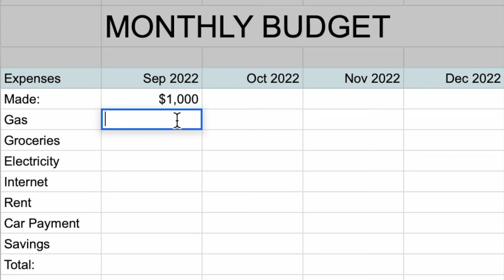Cómo hacer un presupuesto para una casa | presupuesto simple y detallado | Rosie Homes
Cómo hacer un presupuesto para una casa ⬇️

Hacer un presupuesto para una casa puede sonar intimidante, pero es uno de los pasos más importantes al prepararse para comprar una casa!

Su presupuesto no tiene que ser elaborado, simplemente comience con los más importantes, que son los gastos, cuánto gana y más.